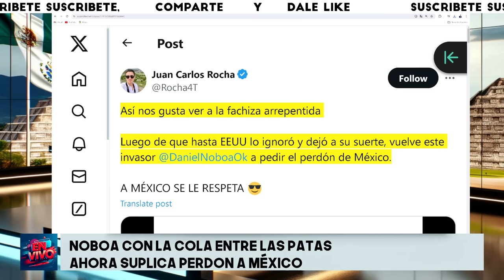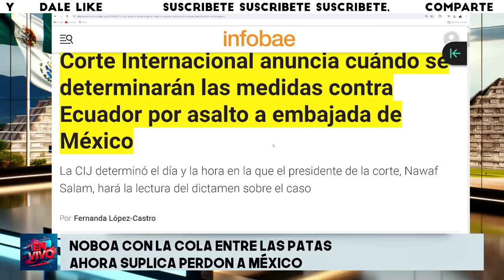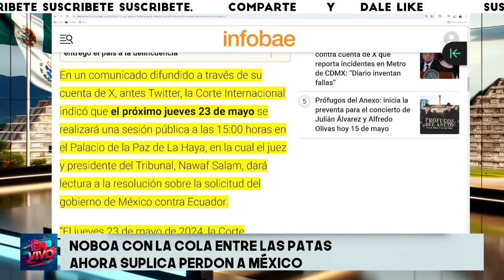TRUENA CORTE INTERNACIONAL CONTRA NOBOA ¡AHORA SUPLICA PIEDAD AL PRESIDENTE DE MÉXICO! EN PLENO..